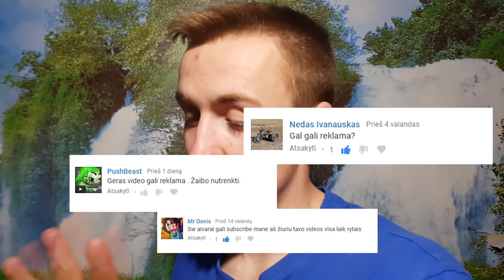Nuotykiai Laukinėje Gamtoje Su Zefyrais |AIVARAS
Sekmadienis buvo nuostabus, tikrai matosi, kad orai atšilo, leidžiam visas dienas lauke, o tai yra cool ;) iki ryt draugai :)

"GYGJTYT"